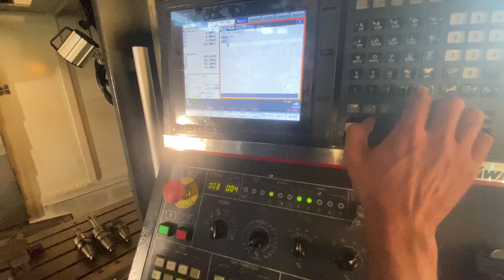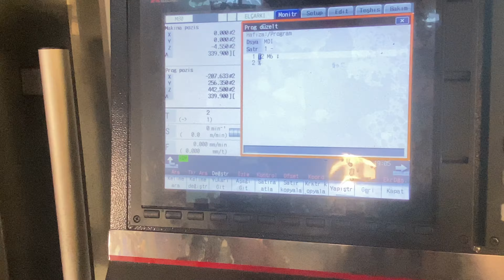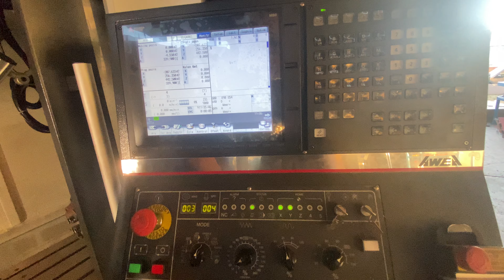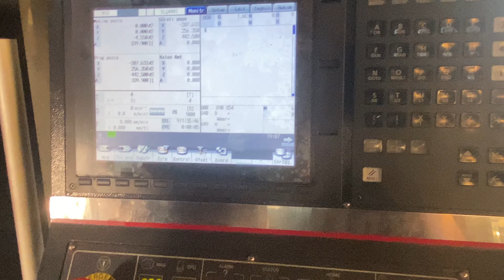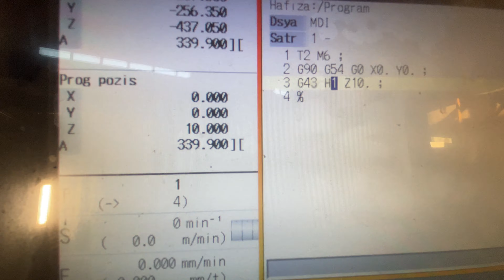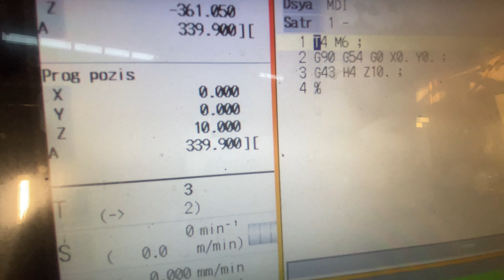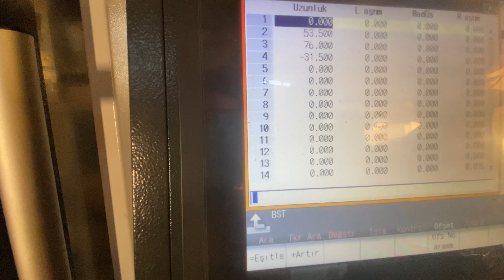Dik İşleme Merkezi Awea 3 Eksen Mitsubishi Takım Sıfırı Alma